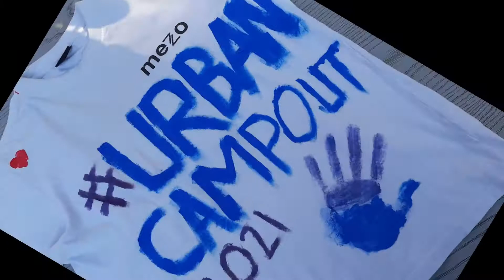URBAN Campout 2021 | Dag 1